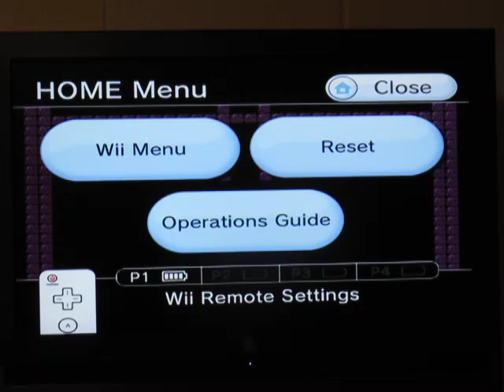Bubble Bobble Playthrough Part 5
All I'm going to say is this... this game isn't usually THIS nice to me on tough to beat levels! But when one door opens, another one gets SLAMMED in my face.